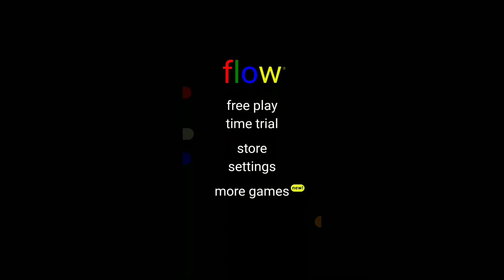Flow Free Daily Challenge #11 (2017-08-03)